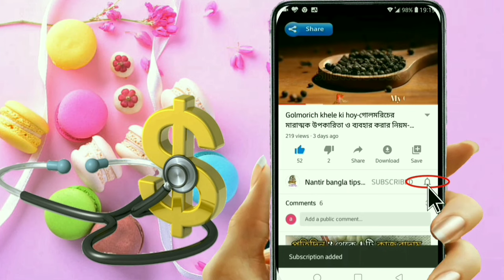হঠাৎ তলপেটে ব্যথার কারণ | ছেলে ও মেয়েদের তলপেটে ব্যথার কারণ ও প্রতিকার | tolpete betha komanor upay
হঠাৎ তলপেটে ব্যথার কারণ | মেয়ে ও ছেলেদের তলপেটে ব্যথা হওয়ার কারণ ও প্রতিকার | tolpete betha komanor upay.

Hi
      Pilu Das

My channel is about Health-Beauty-Fashion & Recipe. Topics of various tips.

আমার এই চ্যানেলটা Health-Beauty-Fashion & Recipe নিয়ে। বিভিন্ন টিপসের বিষয়।

তলপেটে ব্যাথা হওয়ার কারণ
মেয়ে ও ছেলেদের তলপেটে ব্যথার কারণ ও প্রতিকার
ছেলেদের তলপেটে ব্যথার কারণ ও প্রতিকার
তলপেটে ব্যথা হলে কি করনীয়
তলপেটে ব্যথার কারণ ও প্রতিকার
তলপেটে জ্বালাপোড়ার কারণ
তলপেটে ব্যথা কমানোর উপায়
তলপেটে বাম পাশে ব্যথার কারণ
হঠাৎ হঠাৎ তলপেটে ব্যথার কারণ
পেটে ব্যাথা

পেট থেকে গ্যাস দূর করার সহজ উপায়
হঠাৎ তলপেটে ব্যাথা হলে কি করব
তলপেটের ব্যথা কমানোর উপায়
হঠাৎ পেটে গ্যাস
হঠাৎ তলপেটে ব্যথার কারণ
পেট ব্যাথার প্রাথমিক চিকিৎসা
Tolpete bethar ghoroa totka
Tolpete bethar medicine
pet bethar Karon
pet bethar osud
বাচ্চাদের পেটে ব্যাথা হলে করণীয়
হঠাৎ হঠাৎ পেট ব্যথার কারণ
bacha der pet betha
Peter jantrana
Peter betha